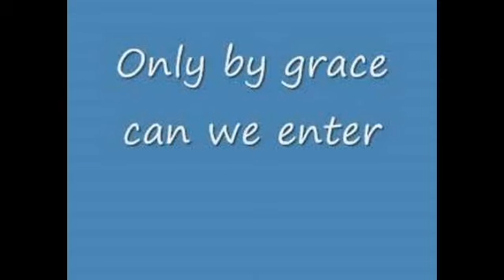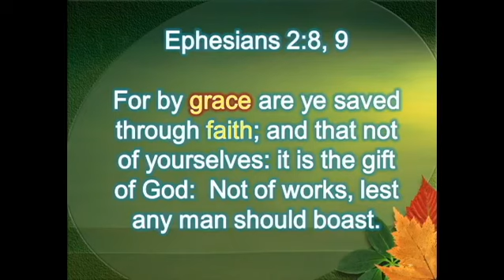The Gate - Spiritual.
Another original song of mine In memory of the greatest TV evangelist of all time, Dr Billy Graham.
Special thanks to Franklin Graham and all of the staff at Billy Graham.